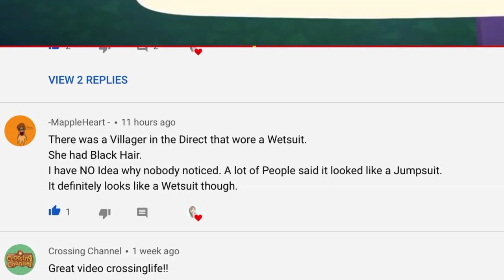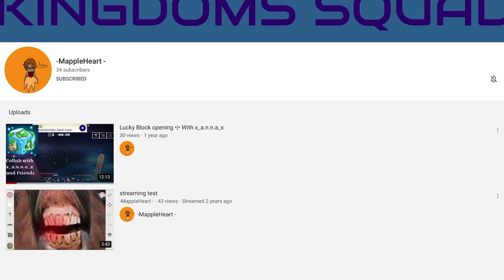Animal Crossing: New Horizons // DIVING Unconfirmed!! (Can We Swim?)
Hey everyone, it’s Judi here! This is a quick video covering a comment from my Direct Analysis! -MappleHeart- pointed out that a villager was seen wearing a wetsuit in the direct! Did you notice this feature? Do you think diving will be returning to this game?

Edit: The "wetsuit" in this clip is actually the dragon shirt and pants. Unfortunately, there is still no sign of diving in Animal Crossing: New Horizons. An update to this video can be seen